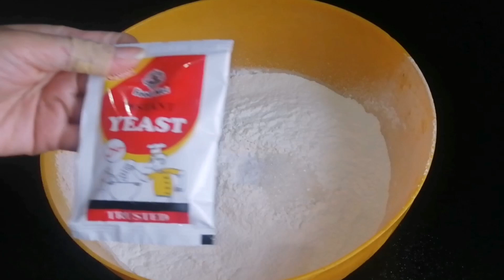Pitta Bread Recipe By Shezza Ka Taddka | Homemade pitta bread | Shawarma Bread Recipe😍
INGREDIENTS::
Flour(maida)
Sugar
Salt
Oil
Yeast
Neem garm water